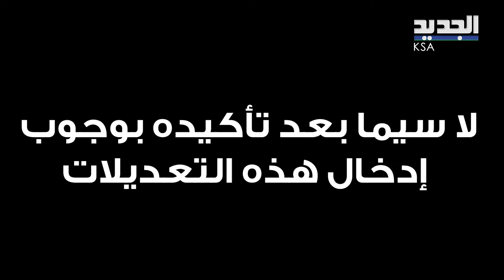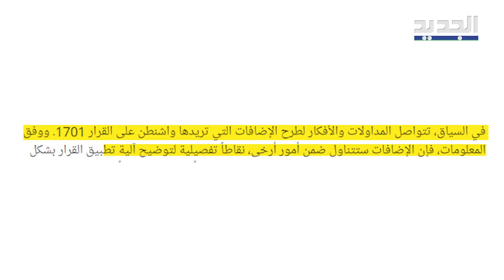مساعي أميركية للجم الحـ ـرب وجولة مرتقبة لـ بلينكن-هوكستين..محلل سياسي يحـ ذر..هل من فخ يحاك للبنان؟